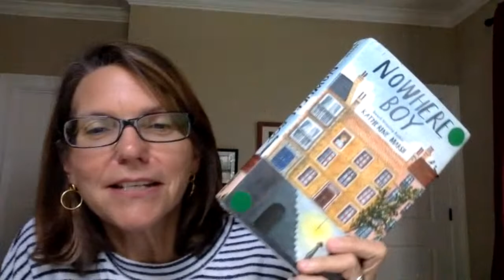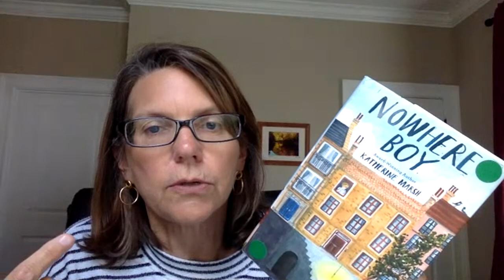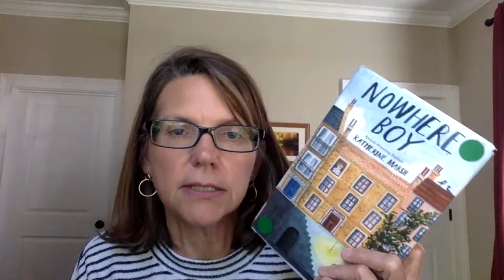Nowhere Boy by Katherine Marsh Chapter 23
Kids,

When I recapped the story, it sounds like Ahmed and Max are the ones looking for the terrorists, but it is the police who are looking.  While out, Ahmed and Max see a man get questioned because he looks Arab.  Terrible!